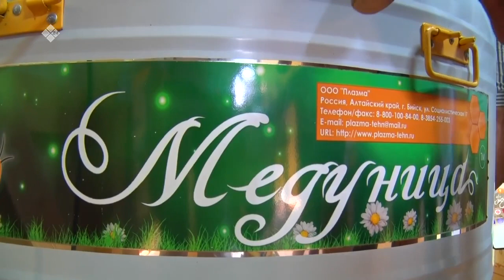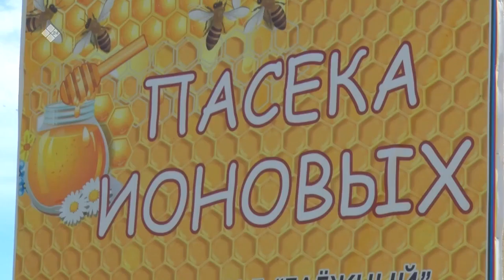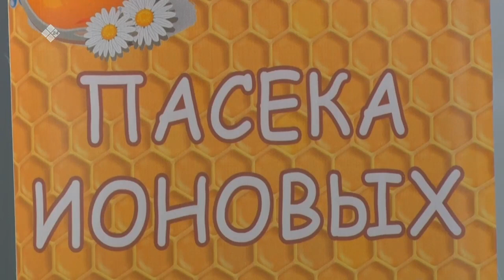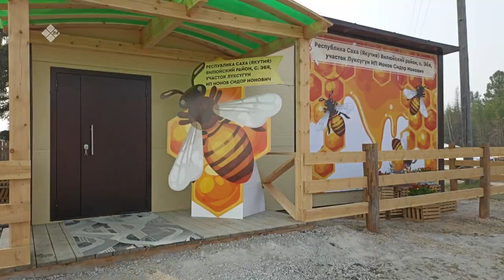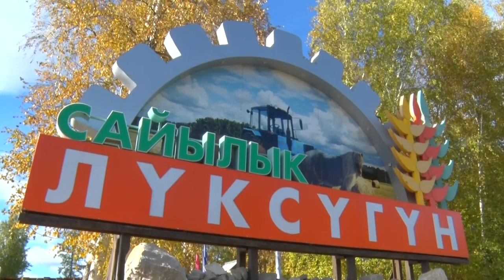«Дойдум дьоно» биэриигэ: Бүлүүгэ Ионовтар хаһаайыстыбаларын сырдаттыбыт (24.08.23)